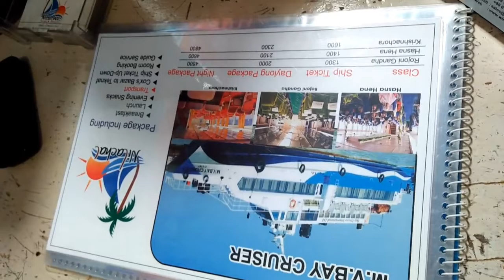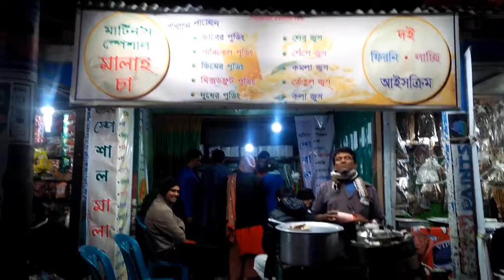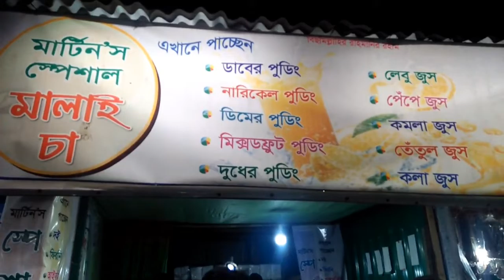ঢাকা টু সেন্টমার্টিন। Saint Martin